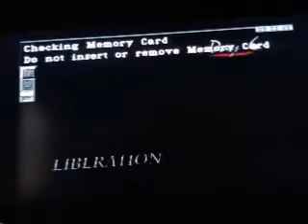Parasite Eve Let's Play Chapter 7 (1/3)